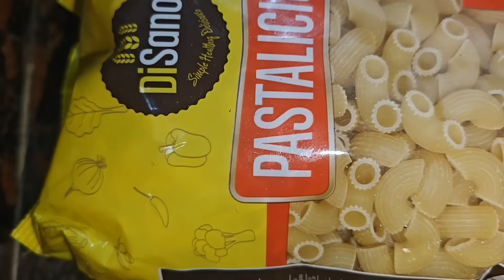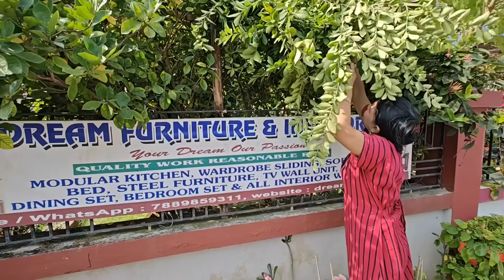দিদি দিলো নদীকে gift 🥰 II মা কে বরণ করে বিসর্জন দিতে গেলাম রায়পুর গঙ্গা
Disano pasta
elbows pasta